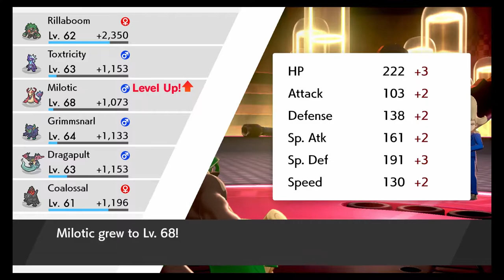Pokemon Sword Let's Play Part 34 - Saving Zacian And Zamazenta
A new generation of Pokémon is coming to the Nintendo Switch system. Become a Pokémon Trainer and embark on a new journey in the new Galar region! Choose from one of three new partner Pokémon: Grookey, Scorbunny, or Sobble. In this all-new adventure, you'll encounter new and familiar Pokémon as you catch, battle, and trade Pokémon while exploring new areas and uncovering an all-new story. Get ready for the next Pokémon adventure in the Pokémon Sword and Pokémon Shield games.